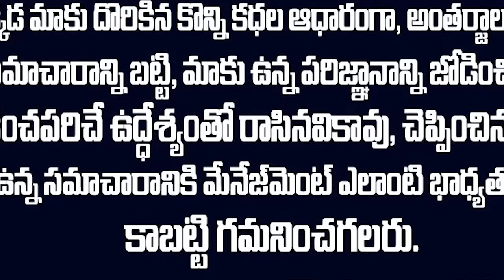చేసే గలీజ్ పనిలో కూడా ట్రెండ్ సృష్టించిన ఇద్దరు లేడీస్ | పాపం భర్త పుష్పం అయ్యాడు | vov MVW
WATCH : చేసే గలీజ్ పనిలో కూడా ట్రెండ్ సృష్టించిన ఇద్దరు లేడీస్ | పాపం భర్త పుష్పం అయ్యాడు | vov MVW